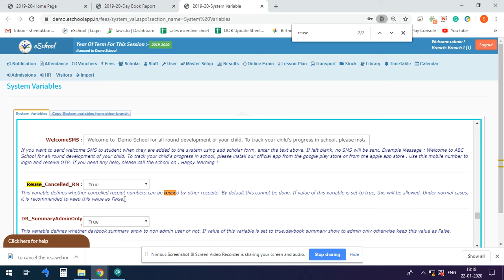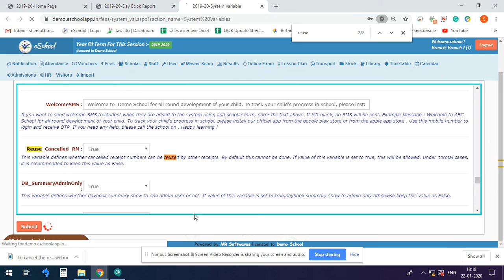Cancel and reuse the receipt